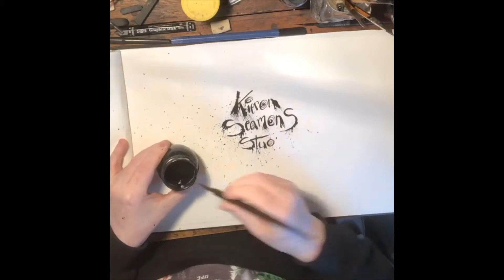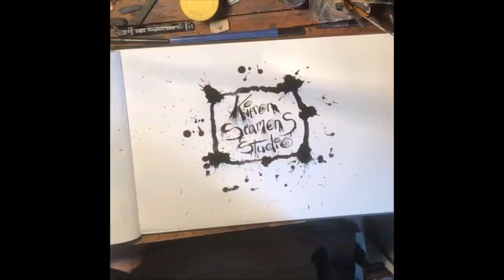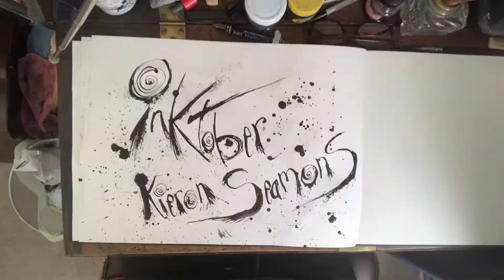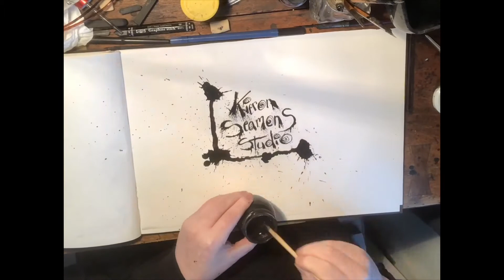KIERON SEAMONS PART 1 a sneak peek into the crazy inky world of Kieron Seamons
a sneak peek into the crazy inky world of Kieron Seamons, similar to Ralph Steadman or Ronald Searle, Kieron Seamons shines throw in this modern times. One of finest illustrators around today.

MUST SEE ART. This fantastic illustration was drawn for the Inktober celebrations during which it became a firm favorite. Watch the way this illustration is executed with extremely varied line work and without pause ! If you watched the drawing in progress you will also notice there is no editing or pause just fluid magic. Absolutely remarkable skills in ink and concept.

Kieron has worked on many famous animation TV shows and Film for companies like Disney and has illustrated many children’s books in his career. He also has an exciting Etsy shop (below) with incredible original designs.

Mugs and clothing